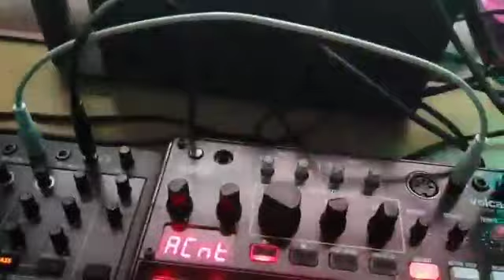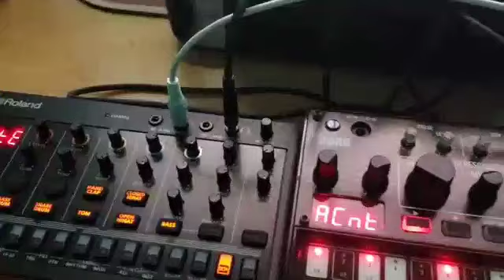holding a telephone in my hand like an idiot